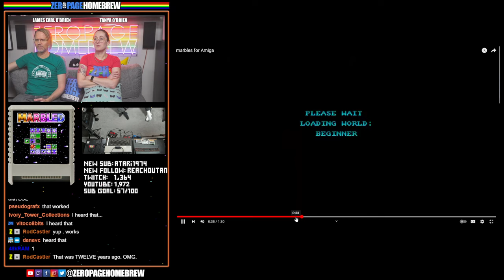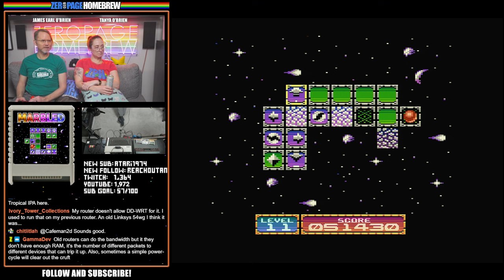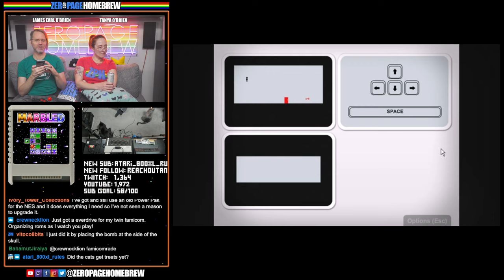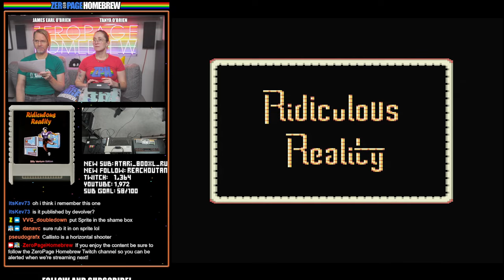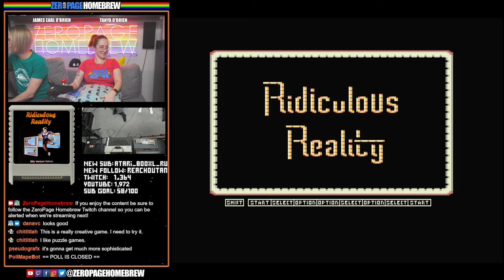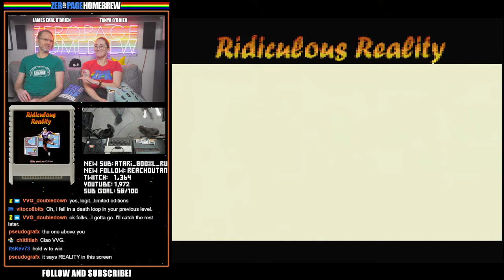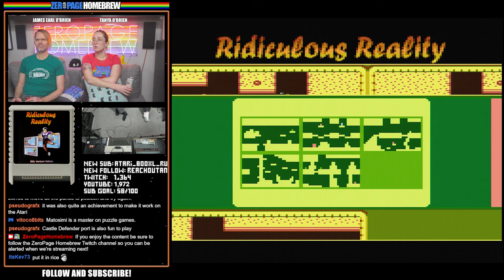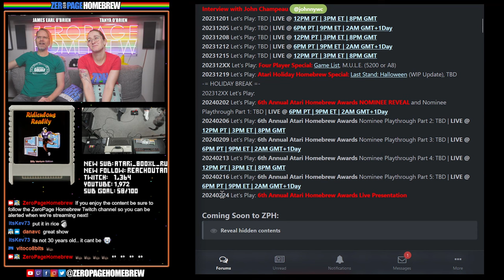Marbled (A8), Ridiculous Reality (A8): Atari 8-Bit ABBUC Winners of 2011 & 2012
00:00 Intro/News
12:13 Marbled (2011 | A8) by Marek Pavlík @MaPa (Code), Zdeněk Eisenhammer @pseudografx (Ingame graphics, game design, and documentation) / Michal Szpilowski @miker (Music and sound effects)
57:15 Ridiculous Reality (2012 | A8) by Martin Šimeček @matosimi (Programming) / Adam Wachowski @+Adam+ (Level Graphics, Game Design) / Michał "stRing" Radecki @michomis (Music, Level Design) / Adam "Ooz" Powroznik (Title Screen & Ending Screen Graphics) / Jakub Husak (Cartridge Design & Production)

60FPS through RetroTINK 5X-Pro: Atari 2600 (RGB), 5200 (SVID), 7800 (SVID), 800XL (RGB), Jaguar (RGB), Lynx (VGA)